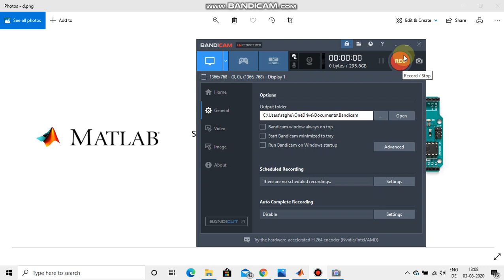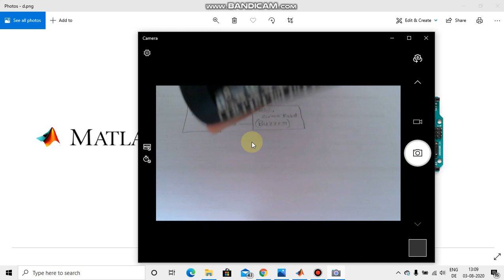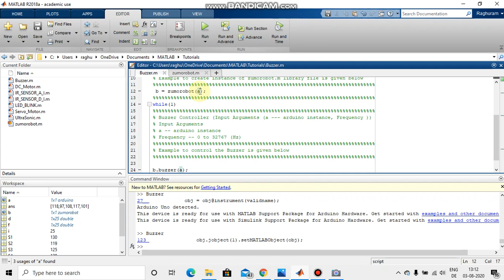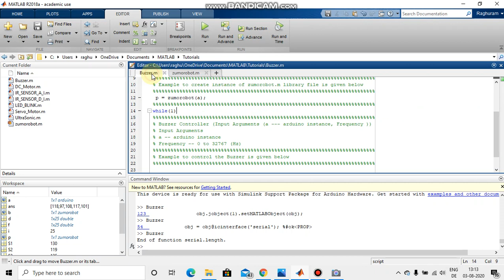MATLAB Arduino Tutorial 5 - Buzzer (Scientific Programming with MATLAB )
Scientific Programming with MATLAB
These tutorials give basic to intermediate level knowledge on programming different Arduino boards using MATLAB.

Tutorial 5 covers how to control Buzzer and play different tones.